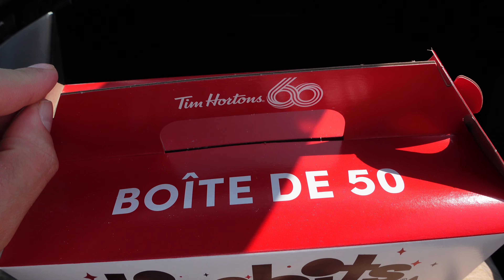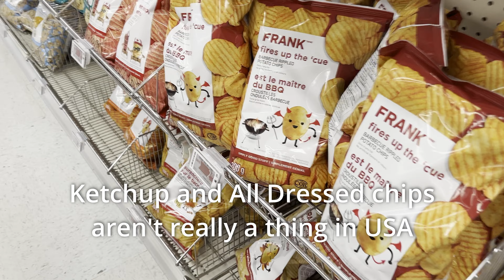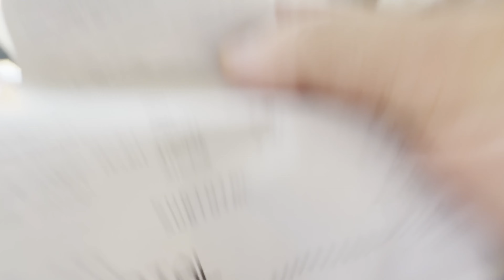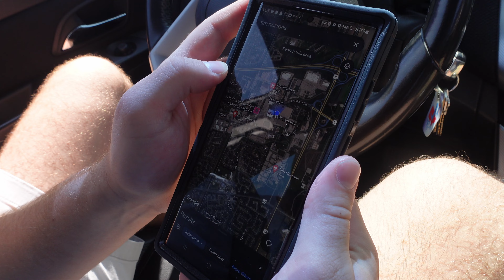What the Heck is Up with Sarnia?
What the "H" "E" double hockey sticks is going on? *pun intended*
My friend Luke and I explore Sarnia Canada. It's right across the river from where we live. We look at it all the time from the United States side of the river and hardly ever go there. Let's see what it's all about. There are a few things different here that we aren't used to...